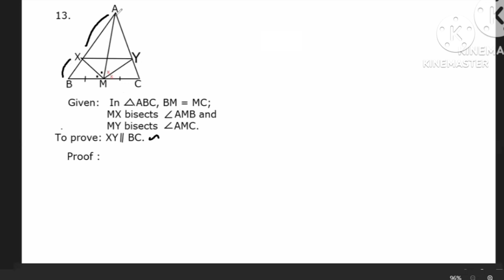Grade(10) Mathematics Chapter (8) part (28) Prove that the two lines are parallel.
Hello everyone, welcome from my Teacher Nwe channel.
In this video, it's about "Prove the two lines are parallel.
အားလုံးပဲမဂ်လာပါ
ဒီ video လေးမှာ မျဉ်းနှစ်ကြောင်းပြိုင်ကြောင်းသက်သေပြပုံပိုရှင်းပြထားခြင်းဖြစ်ပါတယ်
ပေးချက်အရ သီအိုရမ်ရွေးချယ်ခြင်း ၊ ပေးချက်အရ ဆက်စပ်အသုံးပြုသက်သေပြနည်းကိုအဓိကထား၍ရှင်းပြထားပါတယ်
ရှင်းပြပြီးသောသခ်ျာ video link အချို့ကိုပေးထားပါတယ်